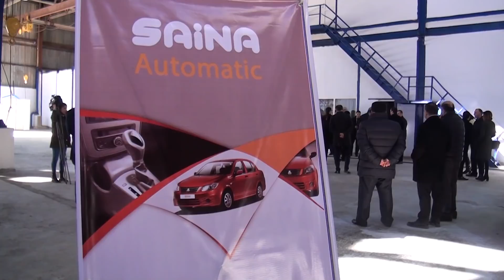Վանաձորում բացվել է կոմպոզիտային բալոնների (գազաբալոնների) արտադրության առաջին հոսքագիծը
Դեկտեմբերի 22-ին ՀՀ վարչապետի պաշտոնակատար Նիկոլ Փաշինյանը Վանաձորում ներկա գտնվեց ռուս-իրանական «ՌԱԴ ՍԱՆ ՎԱՇԱՄԻՐ ԳՐՈՒՊ» ՍՊԸ-ի կողմից հիմնադրված կոմպոզիտային բալոնների (գազաբալոնների) արտադրության առաջին հոսքագծի բացման արարողությանը: Ներկա էին նաև փոխվարչապետի պաշտոնակատար Տիգրան Ավինյանը, Լոռու մարզպետ Անդրեյ Ղուկասյանը, այլ պաշտոնյաներ, հյուրեր:
Ընկերության հիմնադիրների ուղեկցությամբ հյուրերը շրջեցին արտադրամասի տարածքում, ծանոթացան այն բոլոր հոսքագծերին և սարքավորումների տեխնիկական հնարավորություններին, որ այս պահին արդեն զբաղված են բալոնների արտադրությամբ:
Ընկերությունը նաև անակնկալ մատուցեց ներկաներին: Ցուցադրության էր ներկայացված հայ-իրանական արտադրության մարդատար ավտոմեքենան՝ Sayna Armenina անվանումով, որը շուրջ երեք ամիս անց կարող է դառնալ հայկական արտադրության փոխադրամիջոց:
Շրջայցից հետո տեղի ունեցավ փակ քննարկում, որի ընթացքում վարչապետի պաշտոնակատար Նիկոլ Փաշինյանի հետ ձեռք է բերվել բանավոր պայմանավորվածություն՝ Հայաստանում կարբոնի արտադրություն հիմնելու վերաբերյալ: Ցանկություն կա նաև Հայաստանում հիմնելու ագրոտնտեսության ոլորտի գլխամասային կազմակերպություն (հոլդինգ):
Ընկերությունը հիմնադրել են ազգությամբ հայ, ՌԴ քաղաքացի Արայիկ Ասրյանը և իրանցի Հոսսեյն Յաղուբպուր Բարատալին։ Ընկերությունը գործունեություն է ծավալում Լոռու մարզկենտրոն Վանաձոր քաղաքում։ Արդեն իսկ իրականացվել է 2 մլրդ դրամի ներդրում, իսկ ամբողջ ծրագրի ընթացքում նախատեսվում է իրականացնել 8 մլրդ դրամի ներդրում, որից 1 միլիարդը՝ վարկային միջոցներից: Նախատեսվում է 120 նոր աշխատատեղ ստեղծել՝ 150 000 դրամ միջին աշխատավարձով։ Ընկերությունն այս տարի ստացել էր հարկային արտոնություններ, որի շրջանակներում ներմուծվել է շուրջ 6 մլրդ դրամ արժողությամբ պոլիէթիլեն, Էպոկսիդային խեժ, ալյումին, ապակե մանրաթել։
Ծրագրով նախատեսված արտադրանքի ընդհանուր ծավալը տարեկան կկազմի 50 մլրդ դրամ, որից 2,5 մլրդ ՀՀ դրամի արտադրանքը կիրացվի ՀՀ տարածքում, 33,5 մլրդ ՀՀ դրամի արտադրանքը՝ ԵԱՏՄ այլ անդամ երկրների տարածքում, 14 մլրդ ՀՀ դրամի արտադրանքը՝ երրորդ երկրների տարածքում։
Ընկերությունը Հայաստանում նախատեսում է իրականացնել երեք բիզնես-ծրագիր՝ կոմպոզիտային գազաբալոնների ու կարբոնի մանրաթելի գործարանի կառուցում ու արտադրություն, նաև ագրոկոմպլեքսի գործարկում: Ընկերությունն զբաղվում է կոմպոզիտային բալոնների արտադրությամբ, որն օգտագործվում է մեքենաներում, սուզանավերում, թռչող սարքերում, այդ թվում և ինքնաթիռներում:
Մեկ հոսքագծով աշխատելու պայմաններում ընկերությունը կթողարկի օրական 100 բալոն, ամբողջ հզորությամբ աշխատելու դեպքում՝ այդ թիվը կհասնի 800-ի: Աշխարհում նման արտադրական գործարաններ կան ևս երեք երկրներում:
Այսպես կոչված չորրորդ տեսակի գազաբալոնները ամենաանվտանգն են, էկոլոգիապես մաքուրն ու մատչելին՝ վստահեցնում է ընկերության հիմնադիր Արայիկ Ասրյանը: Յուրաքանչյուր նոր սարքավորման ներկրման հետ աշխատակիցների քանակը կավելանա շուրջ 20-ով: